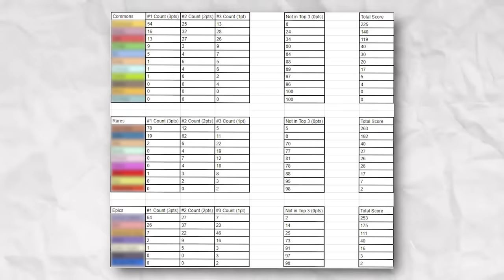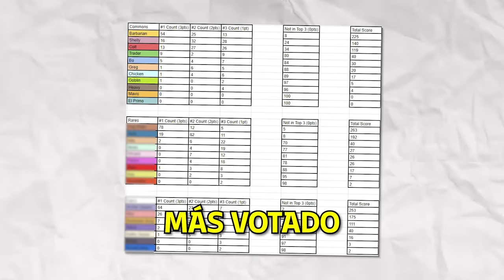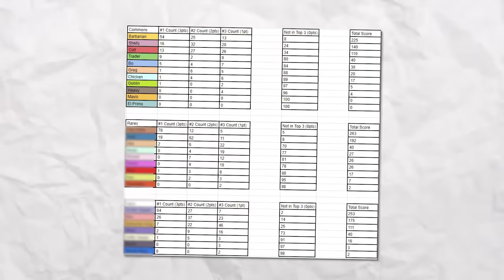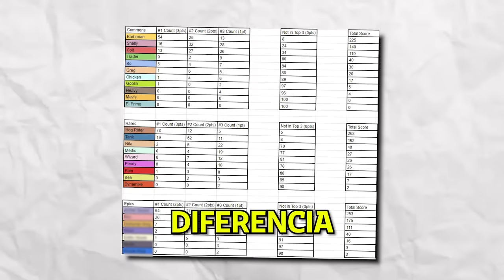LOS MEJORES PERSONAJES del MUNDO de SQUAD BUSTERS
Hoy top 3 personajes a nivel mundial de squad busters cuales son los mejores personajes de squad busters y jugamos con ellos
Videos que te interesan: